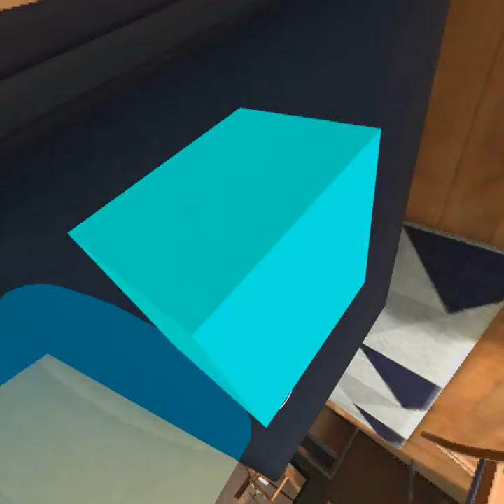Magic Chair ... see fly skill much wow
Just another day, learning how to fly a chair in VRChat. After demonstrating one chair and then two chairs, *IDEA* you know what could only improve the experience ... another chair LOL.  OMG you guys were hilarious.

sicklyJustin (chair master)
Trance Gemini (passenger)
Blazingsabor (reluctant passenger)